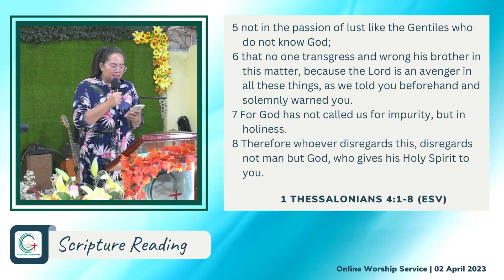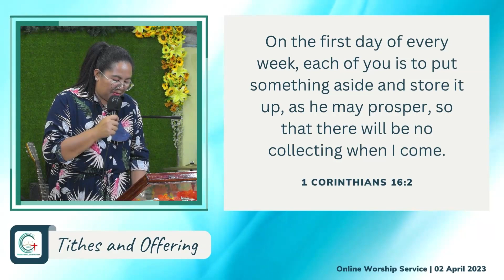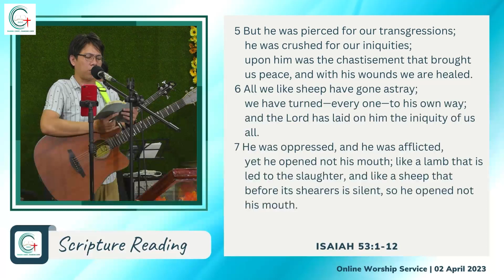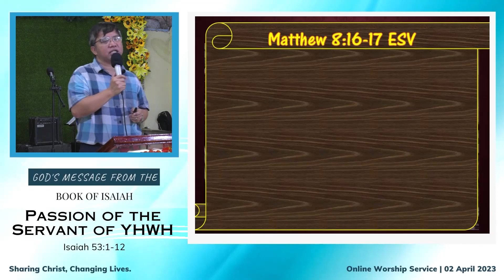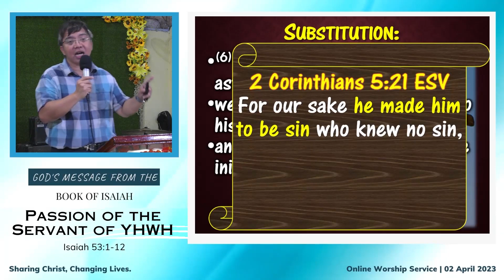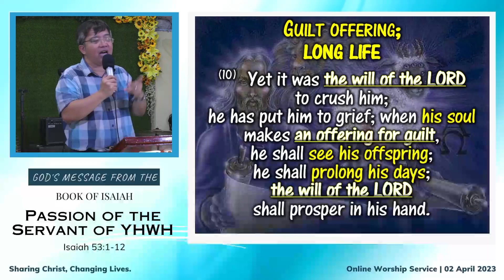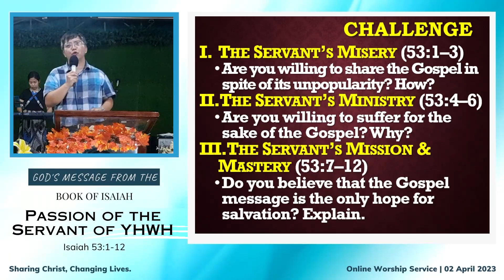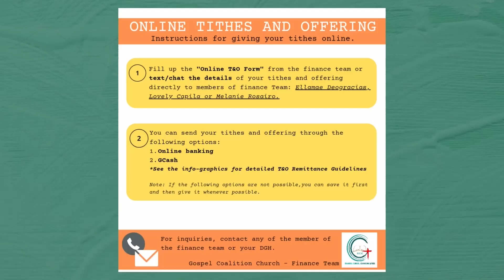Passion of the Servant of YHWH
09 April 2023